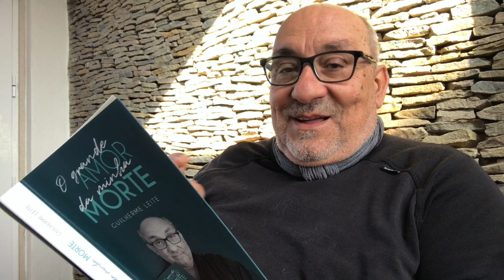Jornal das Putas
Neste video vai ficar a conhecer as duas primeiras linhas do  romance de Guilherme Leite.